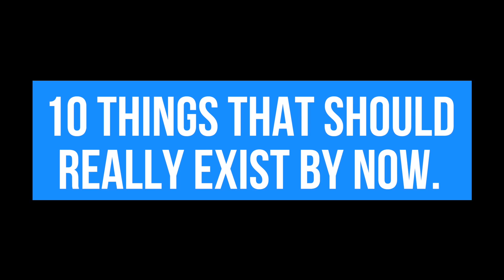10 Things That Should Exist by Now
How do these things STILL not exist

If you like "10 Things" type videos, you should checkout my last one, 10 things your doing wrong in the morning

Wanna be friends with me?!

If you're reading this right now it means you have made it to almost to the end of my description box and I am now attached to you. also I wanted to tell you to keep your chin up, kid!

I hope these 10 things that should really exist by now video was fun for you to watch! and like I told you in the video, this was sponsored by best fiends which is super exciting considering it's one of my fav apps!